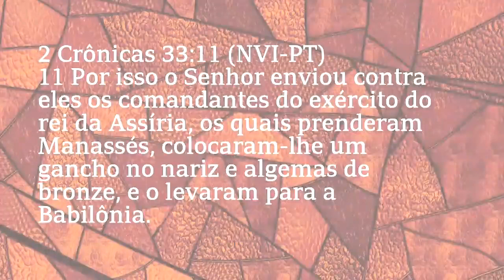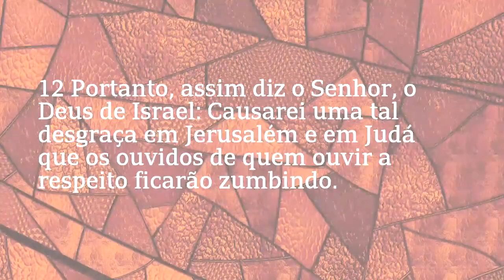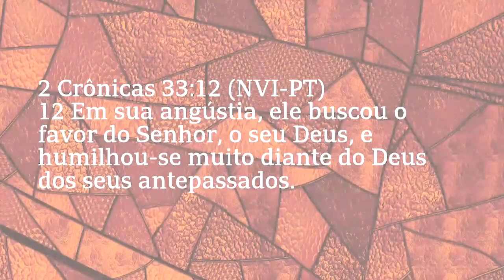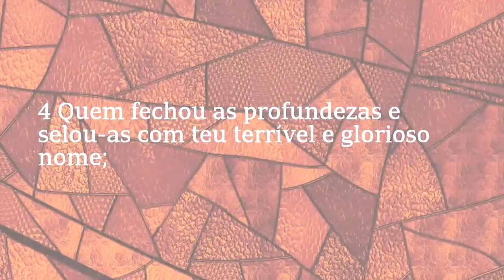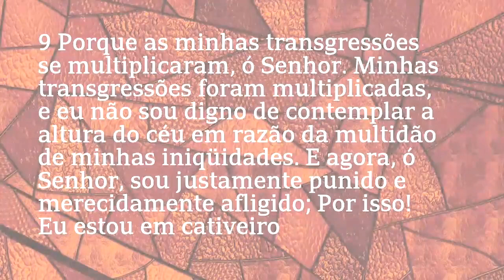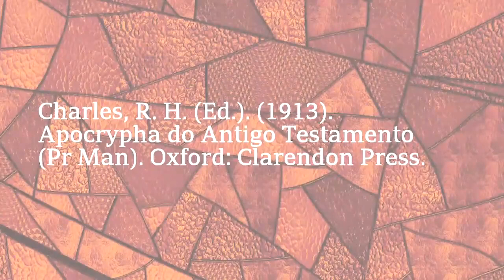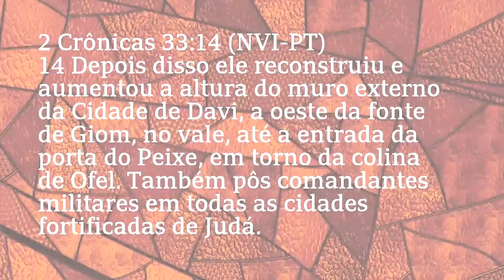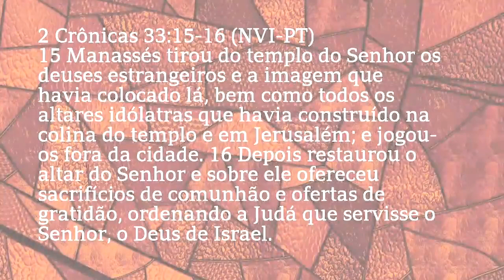Palavra de restauração espiritual - Paschoal Piragine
Pregação sobre restauração espiritual com o pastor Paschoal Piragine.
"Por isso o Senhor enviou contra eles os comandantes do exército do rei da Assíria, os quais prenderam Manassés, colocaram-lhe um gancho no nariz e algemas de bronze, e o levaram para a Babilônia.
Em sua angústia, ele buscou o favor do Senhor, o seu Deus, e humilhou-se muito diante do Deus dos seus antepassados.
Quando ele orou, o Senhor o ouviu e atendeu o seu pedido; de forma que o trouxe de volta a Jerusalém e a seu reino. E assim Manassés reconheceu que o Senhor é Deus.
Depois disso ele reconstruiu e aumentou a altura do muro externo da cidade de Davi, a oeste da fonte de Giom, no vale, até a entrada da porta do Peixe, em torno da colina de Ofel. Também pôs comandantes militares em todas as cidades fortificadas de Judá.
Manassés tirou do templo do Senhor os deuses estrangeiros e a imagem que lá havia colocado, bem como todos os altares idólatras que havia construído na colina do templo e em Jerusalém; e jogou-os fora da cidade.
Então restaurou o altar do Senhor e sobre ele ofereceu sacrifícios de comunhão e ofertas de gratidão, ordenando a Judá que servisse o Senhor, o Deus de Israel.
O povo, contudo, continuou a sacrificar nos altares idólatras, mas somente ao Senhor, ao seu Deus.
Os demais acontecimentos do reinado de Manassés, inclusive sua oração a seu Deus e as palavras que os videntes lhe falaram em nome do Senhor, o Deus de Israel, estão escritos nos registros históricos dos reis de Israel.
Sua oração e a resposta de Deus, bem como todos os seus pecados e a sua infidelidade, além dos locais onde construiu altares idólatras e ergueu postes sagrados e ídolos, antes de humilhar-se, tudo está escrito nos registros históricos dos videntes.
Manassés descansou com os seus antepassados e foi sepultado em sua propriedade. E seu filho Amom foi o seu sucessor."